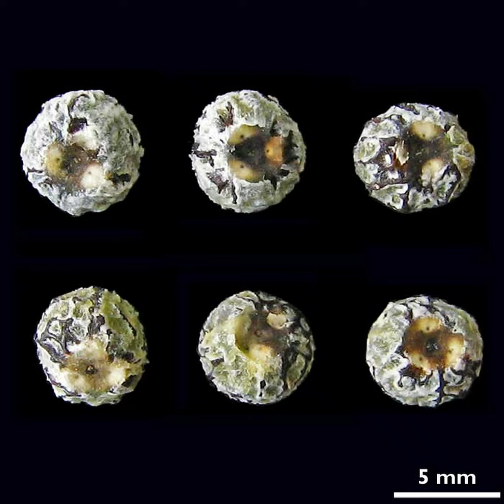Que fruto do Cerrado é esse? (Byrsonima)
Olá! Hoje vamos falar dos Muricis. Pertencentes ao gênero Byrsonima e à família Malpighiaceae, esses frutos são conhecidos por seu sabor azedinho e pelo uso tradicional para aromatizar cachaças. Há quase 100 espécies de murici no Brasil, sendo que metade delas ocorre no bioma Cerrado. A forma de vida varia entre árvores, arbustos ou subarbustos e algumas espécies comuns de encontrarmos no Cerrado são, por exemplo, Byrsonima basiloba, Byrsonima coccolobifolia, Byrsonima intermedia, Byrsonima umbellata e Byrsonima verbascifolia. A maioria dos muricis apresenta flores amarelas, mas também há diversas espécies com flores brancas ou rosadas. A cor dos frutos maduros também varia, geralmente ficando verde-amarelados, alaranjados ou até pretos ou vermelhos, ficando atrativos para diversas espécies de aves, que fazem a dispersão das sementes. Saiba mais sobre os muricis do Cerrado e outros frutos nativos em nossos guias ilustrados! Até a próxima!
Fotografias e produção: Marcelo Kuhlmann, biólogo e doutor em Botânica pela UnB.
Saiba mais sobre as espécies nativas do Cerrado em nosso
Siga nosso Instagram e acompanhe novidades sobre a flora e fauna do Cerrado